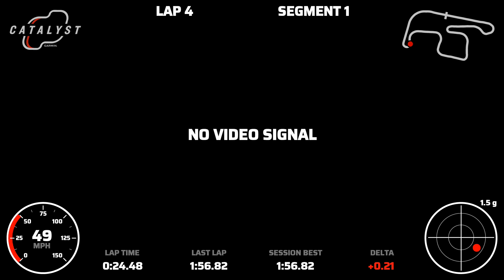Sydney Motorsport park Alfa 147 twinspark testing